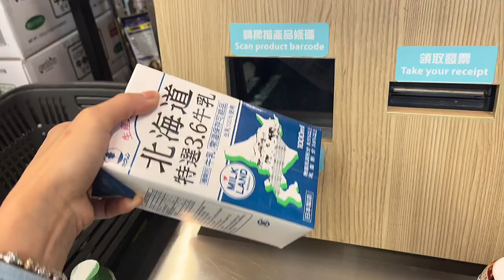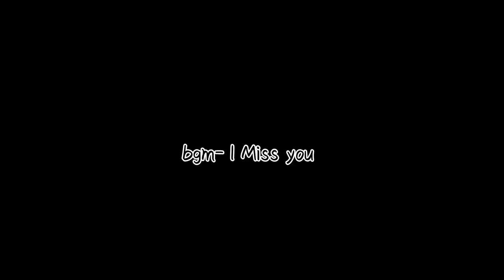香港一家四口的日常｜晚餐vlog｜原創視頻｜庫存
菠蘿生炒骨｜姜蔥炒花蟹｜蒜蓉粉絲開邊蝦｜蒜蓉炒菜心｜懷山栗米紅蘿蔔排骨湯